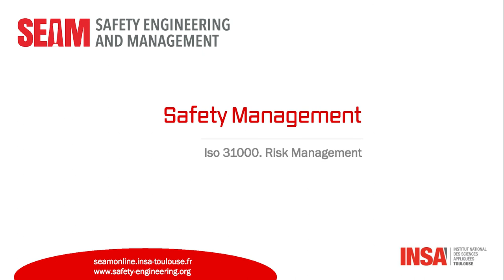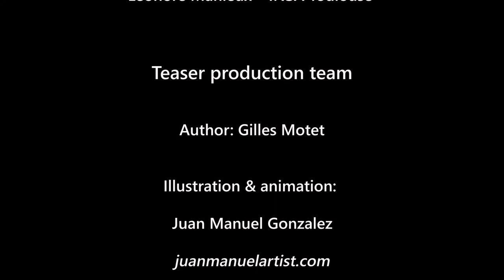1-ISO 31000-English-Introduction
INSA offers a free online training course on ISO 31000 "Risk management - Guidelines". To take this course, log onto
and select the "Safety Management" Module and then "ISO 31000. Risk management (English version)".
SEAMOnLine is associated with the face-to-face Advanced Master's degree "Safety Engineering and Management" (SEAM):